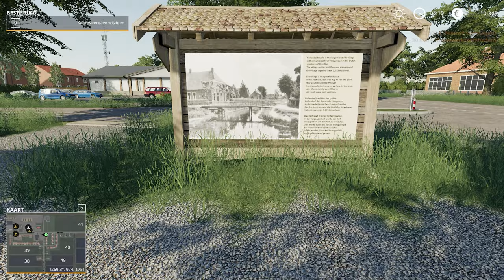⭐ MY FIRST DUTCH FARM ⭐ HOLLANDSCHEVELD | Farming simulator 2019 timelaps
Bought my first farm at Hollandscheveld. Starting a new dutch series. Have fun!